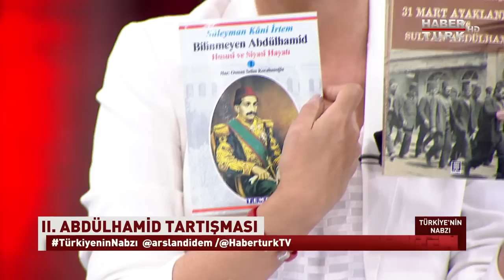Türkiye'nin Nabzı - 23 Eylül 2016 (II. Abdülhamid)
Türkiye'nin Nabzı'nda Didem Arslan Yılmaz'ın konukları Prof. Dr. Ebubekir Sofuoğlu, Osman Selim Kocahanoğlu, Doğu Perinçek, Mehmet Metiner ile II. Abdülhamid konuşuldu.